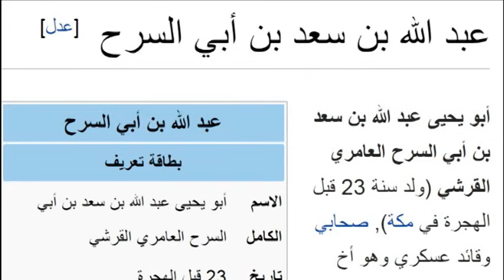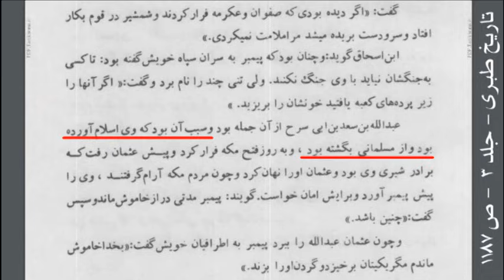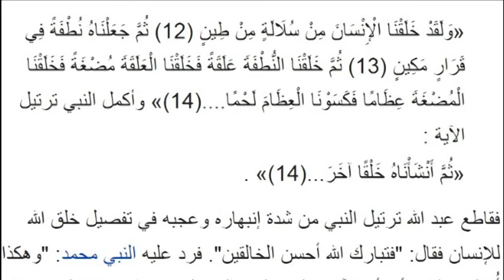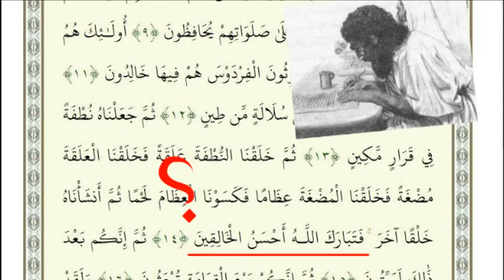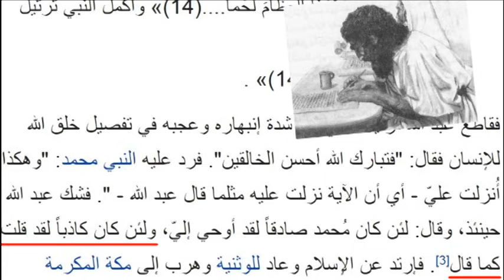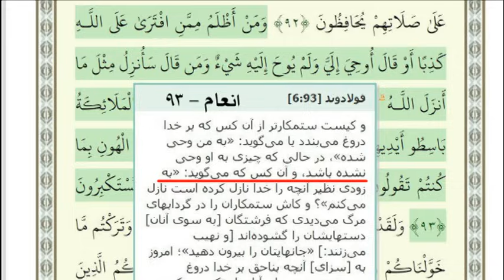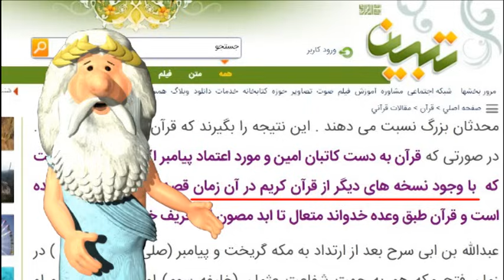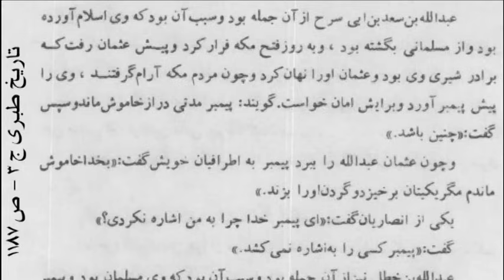268) کاتب وحی - عبدالله بن ابی سرح - من زئوس هستم - I am Zeus